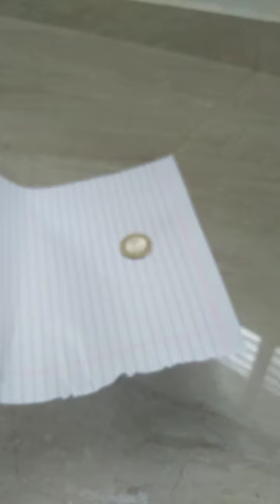What is inertia in gujarati|| physics experiment||science experiment||science facts